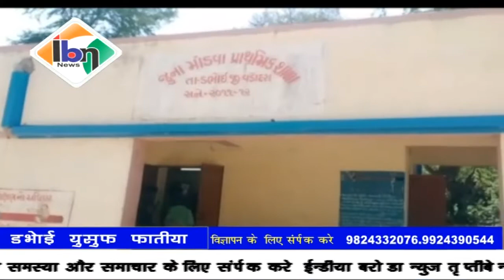Ibn news vadodara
डभोई मॉर्निंग ग्रुप द्वारा तालुका के पुराने मांडवा गांव स्थित देवीपूजक समाज के बच्चों के बीच खाद्य चीज का वितरण